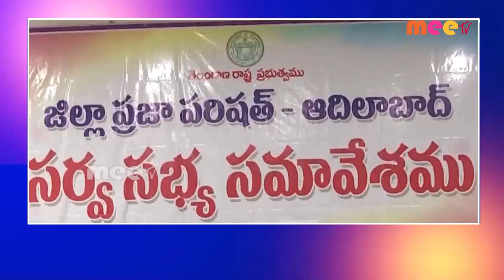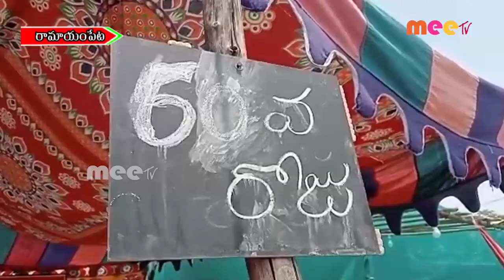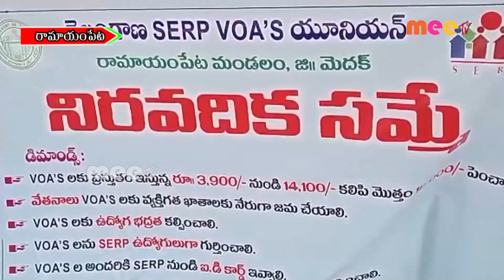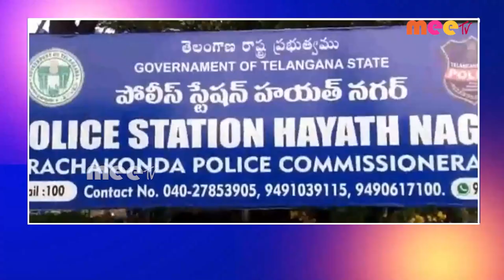//25-05-2023 // MEETV NEWS //